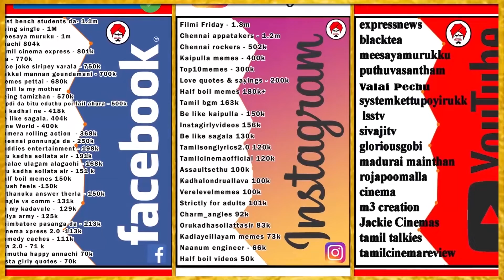அஸ்வினின் கலாய் பதிவு, சிக்கிய டேவிட் வார்னர் l MeesayaMurukku